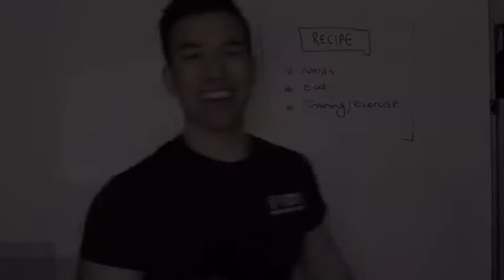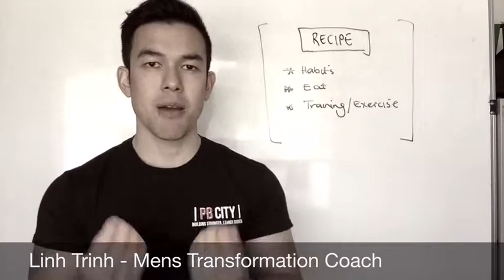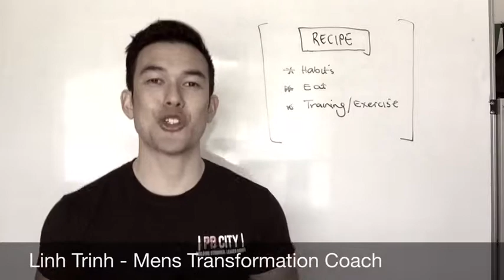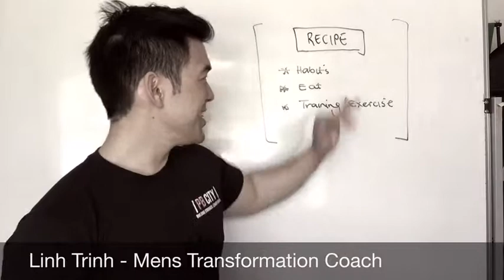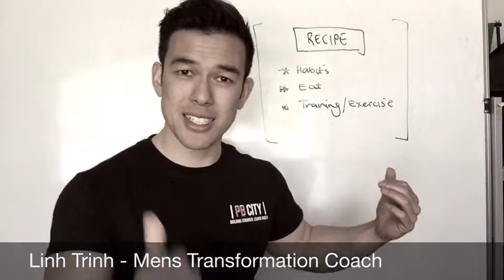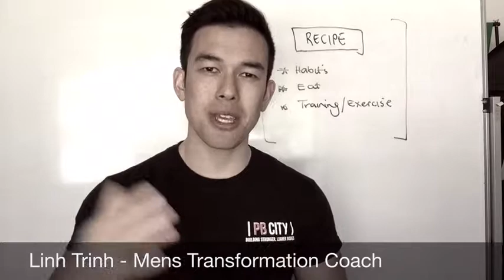What is the recipe to your body